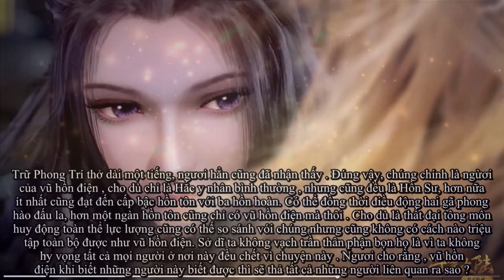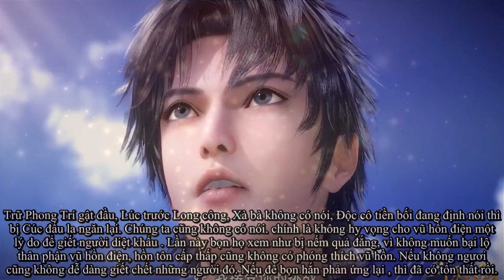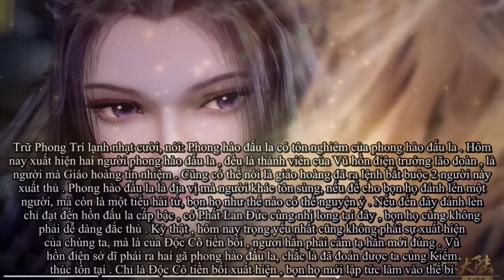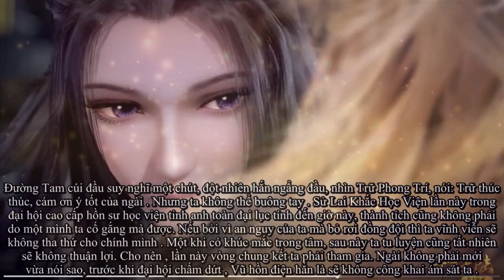Đấu La Đại Lục Tập 96 theo Anime Movie Audio | Soul Land 96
Video Thuộc bản Quyền của Ba Phi Miệt Vườn.